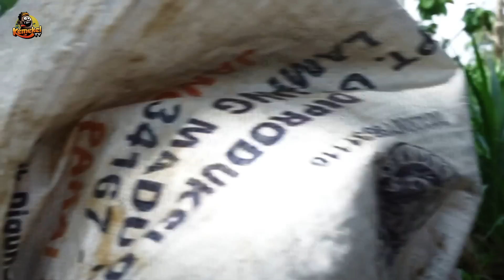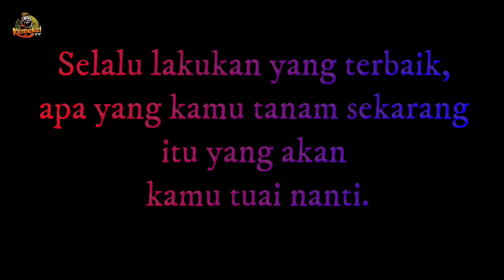KUNGFU‼️| Exstrim Lucu The Series | Funny Videos 2022 | KEMEKEL TV.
Video ini hanya hiburan semata bila ada ucapan yang tidak berkenan kami mohon maaf yang sebesar-besarnya
Terimakasih banyak buat kalian semua, sudah mensupport kami kemekel tv,
Terimakasih banyak.

Exstrim Lucu The Series | Funny Videos | TRY NOT TO LAUGH . KEMEKEL TV
Semoga terhibur
Salam kompak
bocah - bocah karang tanjung
SEMANGAT !!!

must wacth new funny Videos 2022 top new comedy video 2022 Try to not laugh by kemekel tv